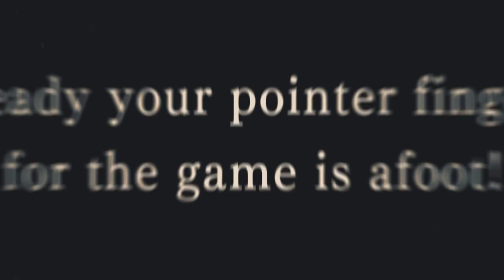The Great Ace Attorney Chronicles - Trailer de sortie - PS4, NS, PC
The Great Ace Attorney Chronicles qui regroupe The Great Ace Attorney : Adventures et The Great Ace Attorney 2 : Resolve est désormais disponible en version anglaise (et comprend toujours aussi les doublages japonais pour ceux qui le désire).

Retrouvez ces deux titres qui mettent en scène un des ancêtres de Phoenix Wright, sur Playstation 4, Nintendo Switch et PC (Steam).